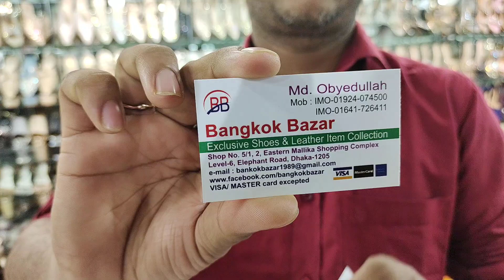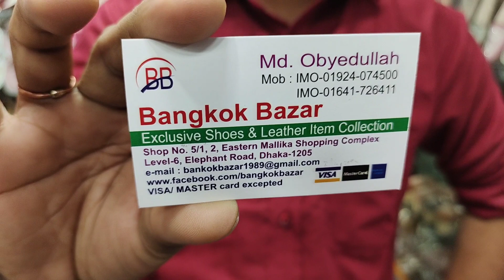|| ladies shoes ||লেডিস স্ট্যাইলিস্ট সুজ.call-01924074500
Bangkok Bazar
Shop no 5/1.2 Estran mollika shopping complex elifhant road Dhaka Bangladesh
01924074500 what's app /imo available